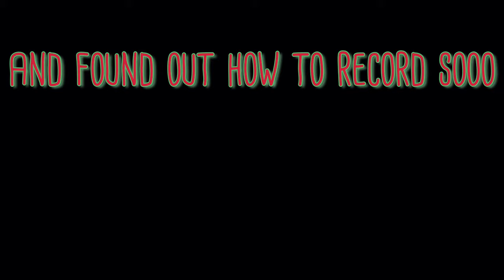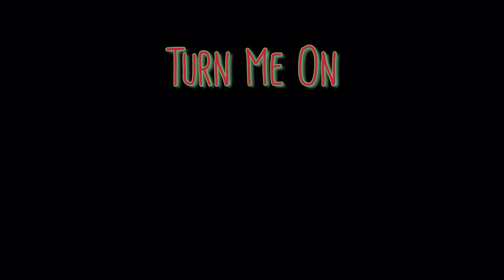NAIL OR FAIL (Original Soundtrack Vol. 1) Expert— Beat Saber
Pretty simple if I beat the level, Nail, if I dont, fail.